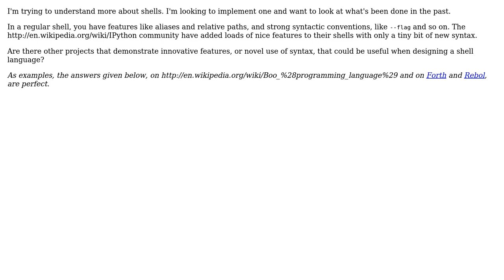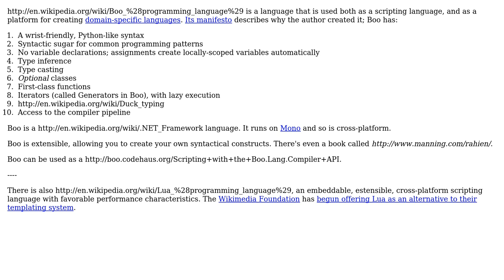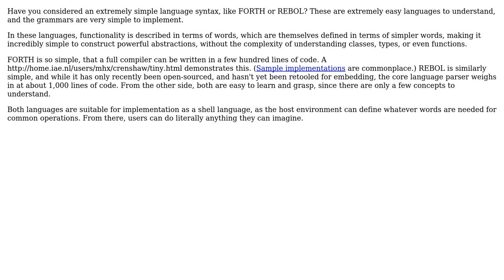Software Engineering: I need some help with defining a shell syntax (2 Solutions!!)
Software Engineering: I need some help with defining a shell syntax

With thanks & praise to God, and with thanks to the many people who have made this project possible! | Content (except music & images) licensed under CC BY-SA | Music | Images & others | With thanks to user Robert Harvey user Peter Mortensen user greyfade user Carl Smith and the Stack Exchange Network Trademarks are property of their respective owners. You are responsible for your own actions.